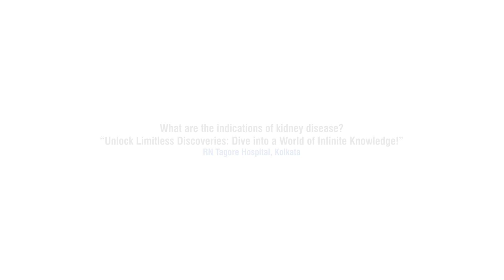Symptoms of Kidney Disease | Dr Partha Karmakar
Kidney disease is a condition characterized by the impaired function of the kidneys, vital organs responsible for filtering waste and excess fluids from the bloodstream. Let us understand some major symptoms of kidney disease with Dr Partha Karmakar, Senior Consultant- Adult Kidney Transplant, Nephrology at R N Tagore Hospital, Kolkata.

Fatigue
Swelling
Changes in Urination (Changes in frequency, color, foamy or bubbly urine)
Blood in Urine (Also known as hematuria)
Difficulty Urinating
Pain or Pressure
Shortness of Breath (Due to fluid buildup in the lungs)

Other symptoms may Include:
High Blood Pressure: Hypertension can be both a symptom and a cause of kidney disease.
Anemia: A decrease in red blood cells, leading to fatigue, weakness, and pale skin.
Itching: Persistent itching, often due to the buildup of waste products in the blood.
Muscle Cramps: Muscle cramps or twitches, especially in the legs.
Metallic Taste: Unpleasant taste in the mouth or changes in taste perception.
Difficulty Concentrating: Mental fog, difficulty concentrating, or memory problems.

Symptoms of kidney disease can vary depending on the severity and underlying cause. It is important for you to consult your healthcare professional if you suspect any of the above-mentioned symptoms.